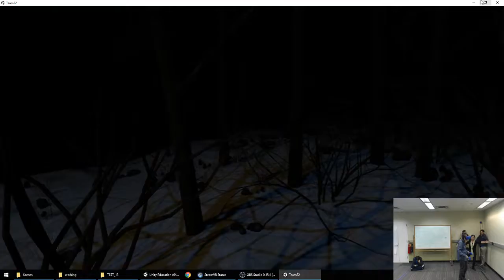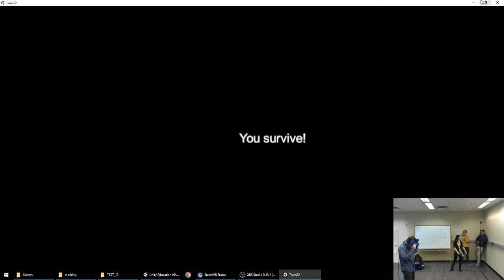BVW Round 2 - Survivor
HTC Vive VR game
Programmers: River, Pradnesh; Artists: Beizhen, Mai; Sound Designer: Audrey